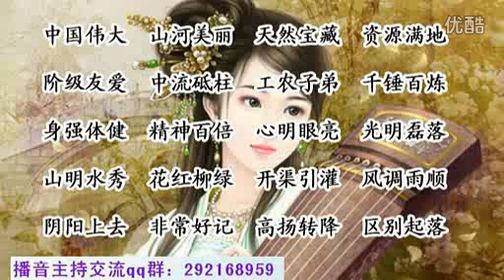09播音主持教程 基础课程 第九讲 普通话语音 调值训练指导 标清 标清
09播音主持教程 基础课程 第九讲 普通话语音 调值训练指导